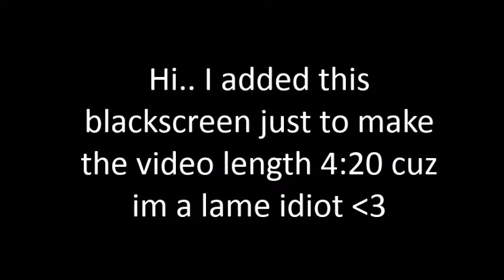I'm a bit sick today bvarghgdgdfv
I be feelin a bit sick today laddies and gentlemates!

eh...

I called in sick tomorrow, so if I feel just ok, I'll edit or record SOMETHING! Maybe Q&A n_n